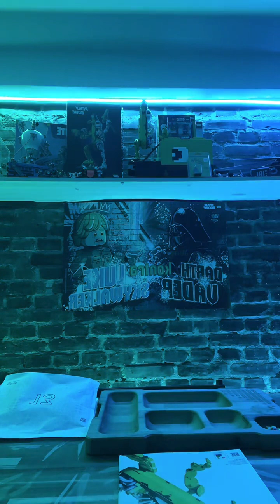e05 - Fortnite 💜 Banan 💜 DobraNocka z Maystrem 🍿 Live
Film